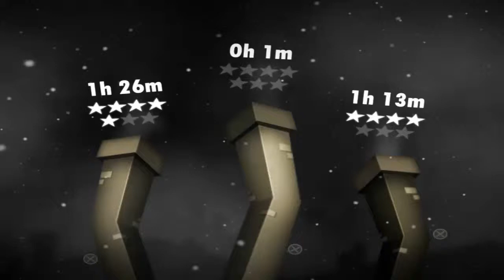Let's Play Little Inferno [04] - Großbrand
Wub-Wub-Feuer inklusive